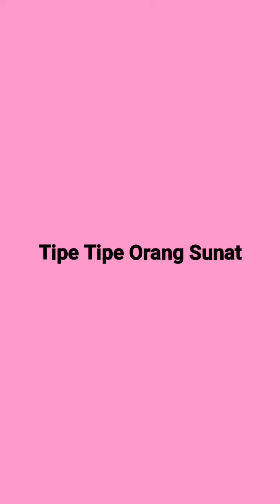Tipe tipe orang Sunat